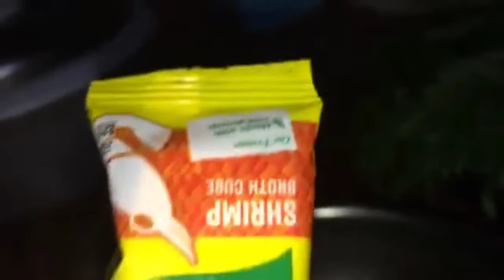SATISFYING COOKING FOR DINNER GINATAANG GULAY SA KNOR SHRIMP CUBE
Lutong Bahay na ginataang gulay sa shrimp  cube